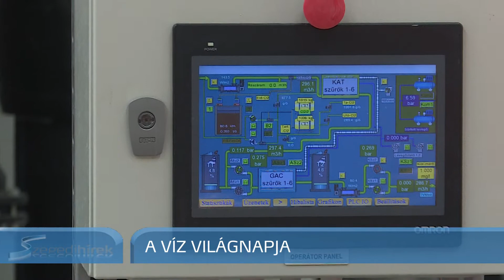Vizet mindenkinek! - Szegedi Hírek - 19.03.22.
Ma bárki megnézhette, hogyan kerül friss, tiszta víz a poharunkba. A
Szegedi Vízmű Zrt. a víz világnapja alkalmából nyitotta ki a hármas számú ivóvíztisztító telep kapuit. 1993 óta minden év március 22-én a tiszta ivóvíz fontosságára hívják fel a figyelmet.